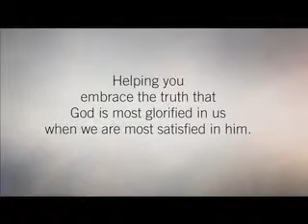The Sinful Origin of the Son of David part 5